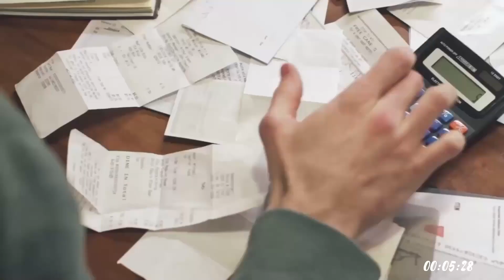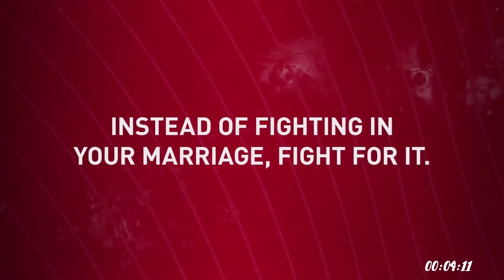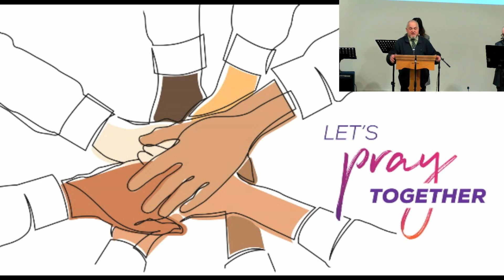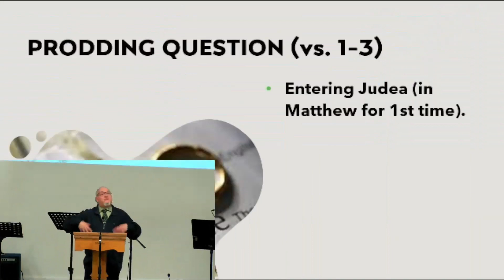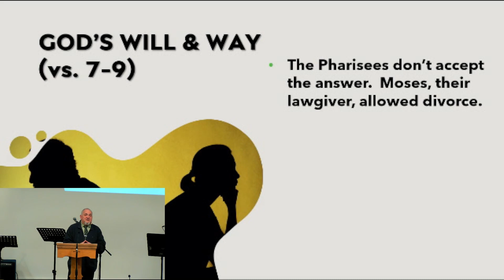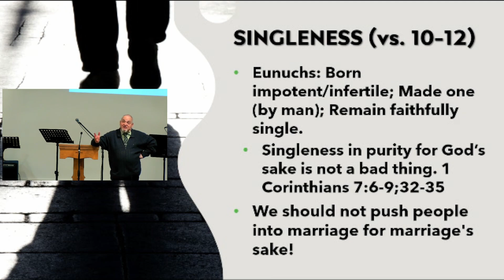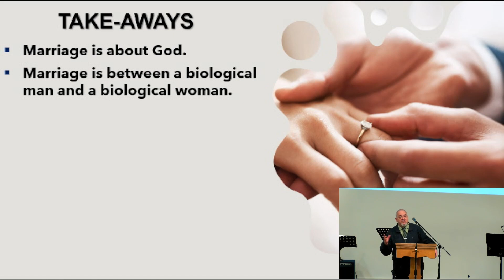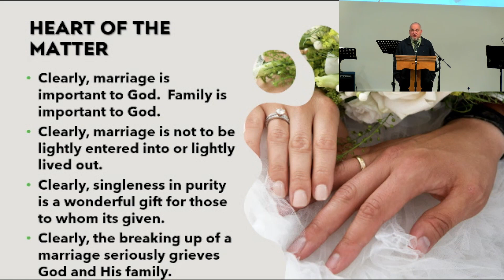"Jesus Servant King: Marriage Matters" - Sunday March 17, 2024 Service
Happy St. Patricks day! We're glad you joioned us this Sunday as Pastor Dan continues with the message series: "Jesus Servant King".
Today's message: "Marriage Matters" (Matthew 19:1-15)

The Pharisees ask Jesus about divorce. Jesus responds by telling them about marriage. Marriage Matters matter to God.

Pastor Dan's team will be leading us in worship today.
00:00:00 - Preservice
00:09:07 - Worship
00:15:06 - Kids Worship
00:16:58 - Announcements
00:21:57 - Prayer
00:31:59 - Worship 2
00:37:58 - Sermon
01:15:19 - Closing Song